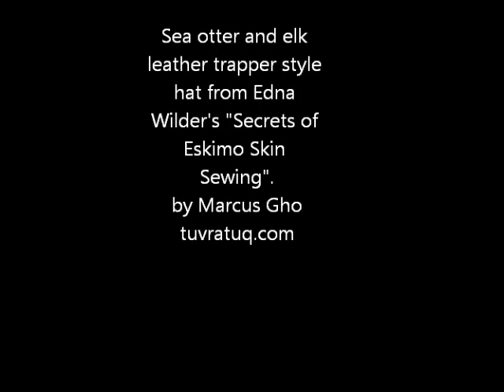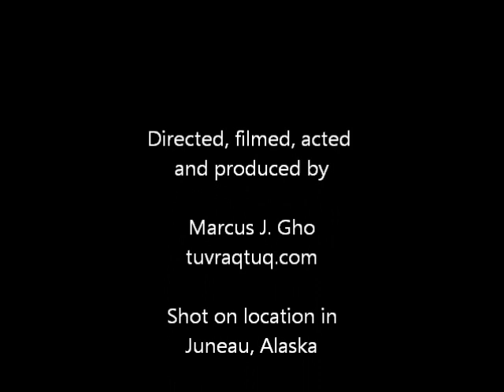Trapper Style Hat DIY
Trapper style hat made with elk leather for the outer shell and sea otter fur on the inner shell. Made using a modified version of Edna Wilder's trapper style hat from her book "Secrets of Eskimo Skin Sewing". Some of the redundant video is cut out, and the work is sped up 16x so the viewers aren't watching the entire four hours that went into making this hat. I included some text that hopefully will turn into helpful tips if you are doing a project like this one.